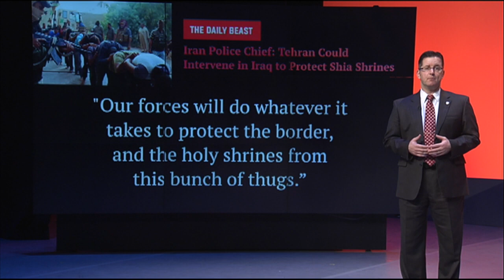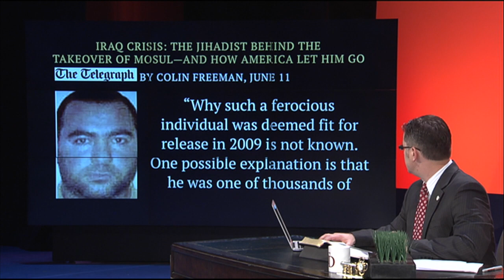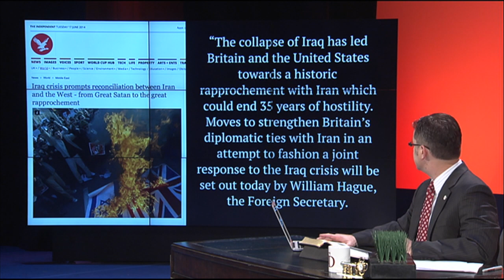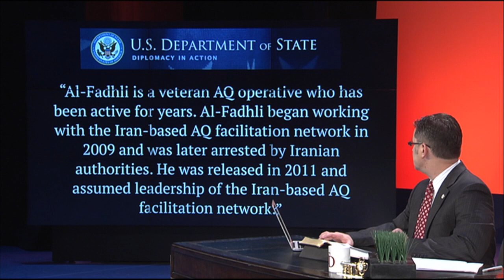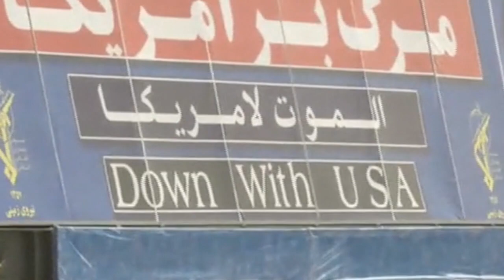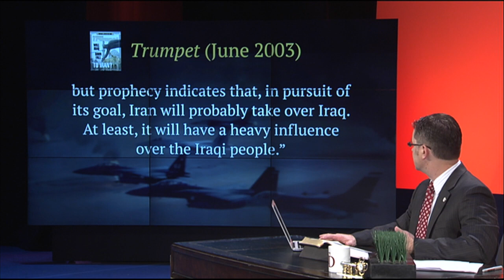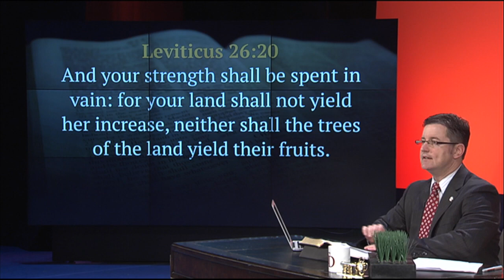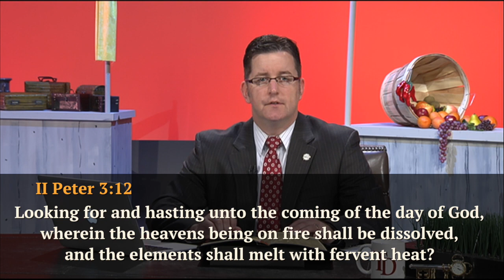America Urges Mortal Enemy to Save Iraq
Iran rushes to fill the power void left by the United States.